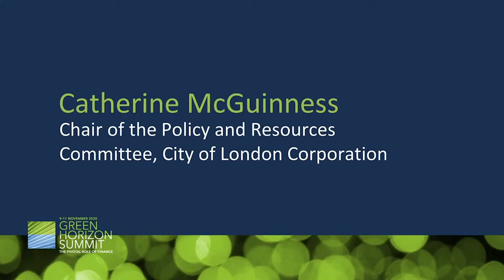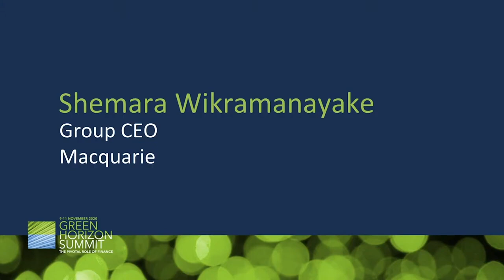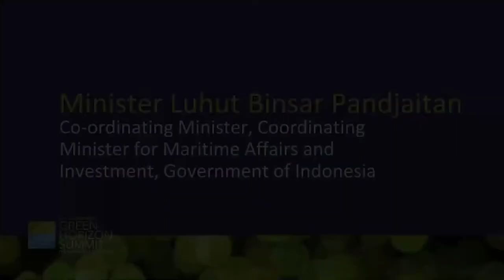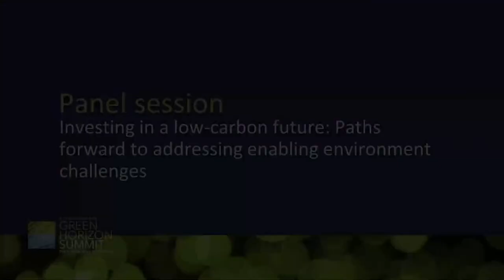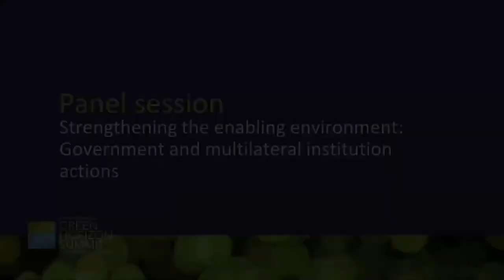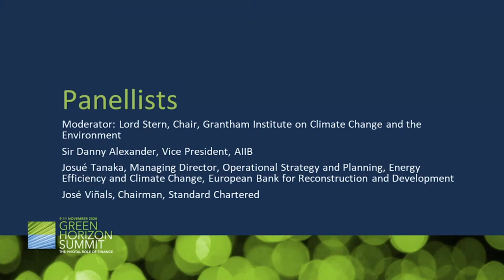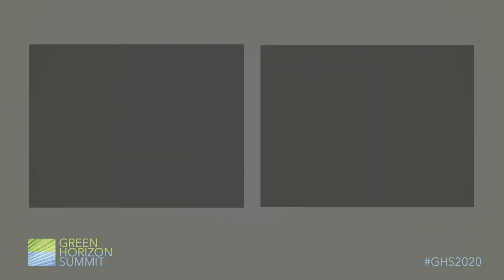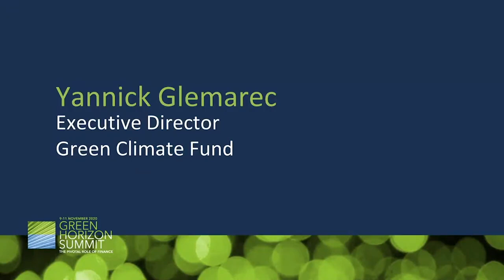Financing Global Green Growth | Green Horizon Summit 2020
Infrastructure investments in the coming decade will determine the fate of the Paris Agreement and the quality of life for hundreds of millions globally. New investments in low-carbon and climate-resilient initiatives are needed – particularly in cities – to unlock growth and jobs. But investing in infrastructure remains a challenge, especially at the municipal level. What is needed to mobilize capital at scale to support green growth?

Speakers: Danny Alexander, Lord Nicholas Stern, Alberto De Paoli, Odile Françoise Renaud-Basso, Shemara Wikramanayake, Luhut B. Pandjaitan, Manus Cranny, José Viñals, Sherry Madera, Catherine McGuinness, Tobias C. Pross, Ewen Stevenson, Ma Jun, H.R.H. The Prince of Wales